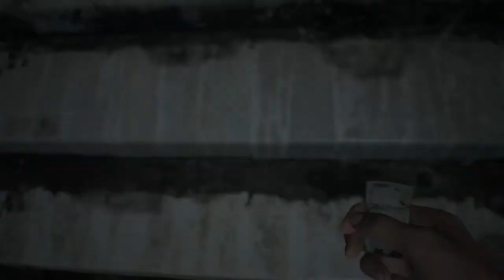【バイオ7】DLCストーリー「ドウターズ(Daughters)」をプレイ【バイオハザード7】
【動画の補足】
1本の動画にまとめたかった為、謎解き、捕まった後の演出ムービー(1回目と同じ内容のため)は、少しカットしていますが、ストーリー上は問題ないので、ご理解のほどお願いいたします。

■のらねこERGの概要
不定期でゲームの動画を上げています。
実況ありなし両方投稿しており、生放送をたまにやることがあるかもです。

主な動画投稿シリーズ
・ストーリー実況動画(実況なしもアリ)
・レースゲーム動画(基本実況なし)
・エロゲ関連の動画(ゲーム動画以外)

またTwitter垢はこちらです！